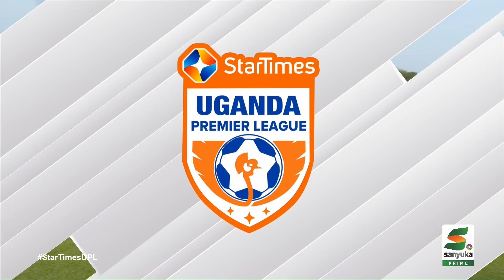Match Highlights URA FC vs Soltilo Bright Stars FC Uganda Premier League